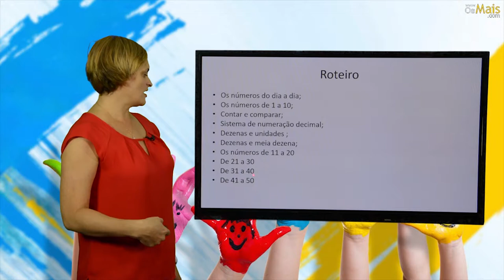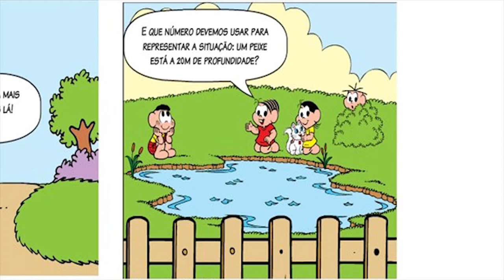2º ANO - I TRIMESTRE - MATEMÁTICA - AULA 1 - NÚMEROS